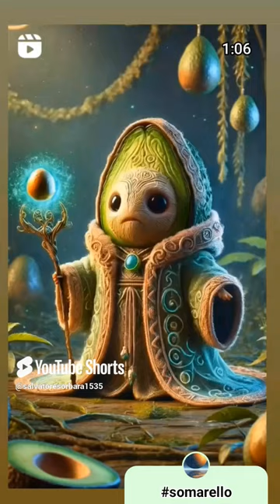Oltre i confini Clap clap😇😇👏👏👏💦💦🥵🙋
Buongiorno anime belle, VVB grazie
 Ora normale degli Stati membri
Gli Stati membri sono liberi di decidere il fuso orario in cui vogliono rientrare. Attualmente nell'UE esistono tre fusi orari: